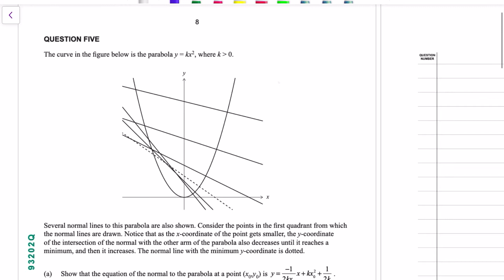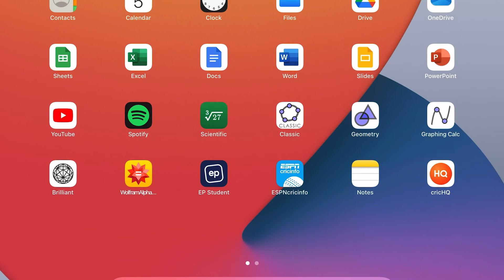Scholarship Calculus 2015 Q5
(a) Finding the equation of a general normal
(b) Finding the equation of the normal that leads to the lowest point of intersection
(c) Finding the equation of the normal that leads to the smallest area between itself and a parabola